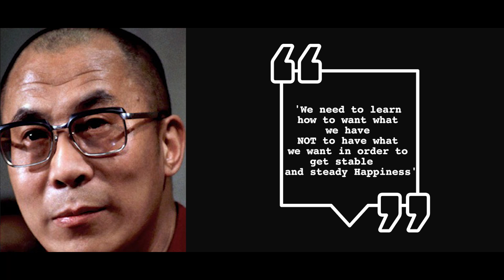H.O.P.E --Episode 38 Quit Membership To The Club 99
Striving for more is always good, but let's not strive so hard that we compromise our happiness for that little more. Society has ingrained in us, to always want more. With this tendency of ours to want more and be dissatisfied with what we have, we miss out on the joy of happiness.